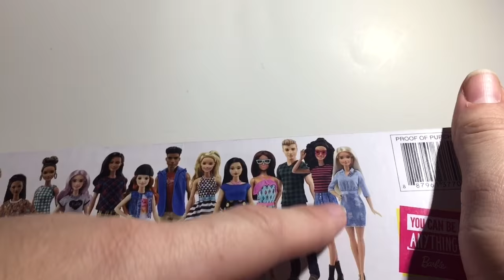New 2016 Tall Barbie Fashionista Doll Review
Hi everyone I'm TheMisFitToyCollector, I have a passion for dolls and toys. I love reviewing dolls and collecting them I also love toy/doll hunting.